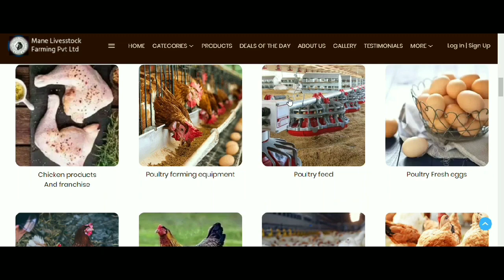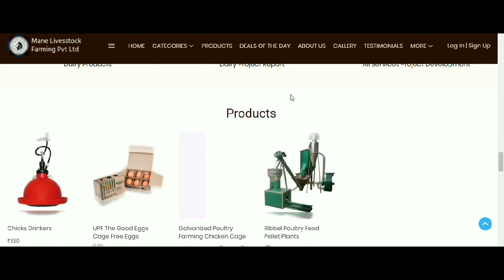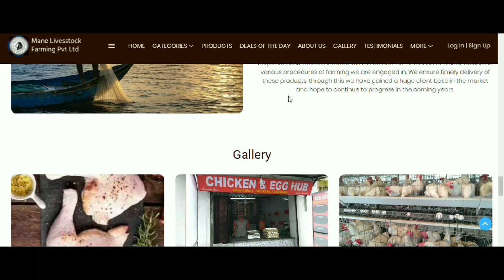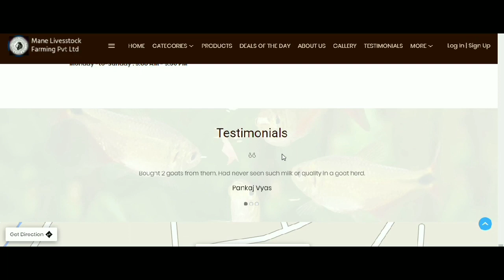Poultry fish goat dairy farm Mane Livestock Farming Pvt Ltd Agriculture business website Seo Amazon